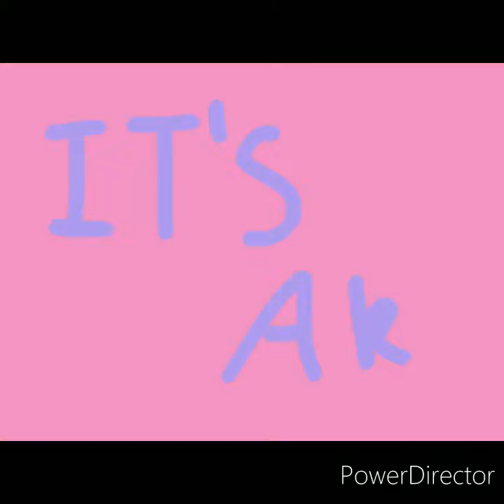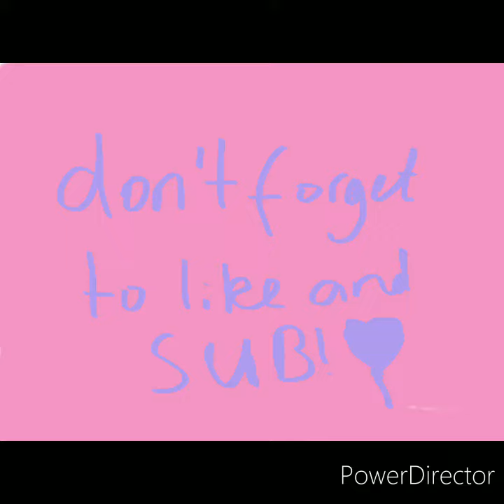Touring a adopt me restaurant!!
Sorry it's a bit crowed. Today I toured a restaurant in adopt me.